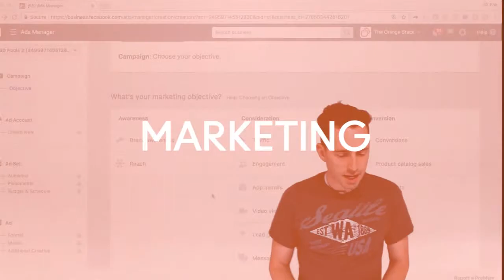Attention Is Worth More Than the Money | FBFriday 91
Attention Is Worth More Than the Money. Today’s show is about give your best ideas away for FREE.
Let me explain… so many of you are afraid someone will steal your marketing ideas and try to do what you are doing. You couldn’t be further from the truth. The attention is worth more than the money.

I'm so motivated by what you have to say, so be sure to send me a comment and let me know what I can help you with.
Erik Hammond is the founder and chief marketer at the Orange Stack, a social media marketing company that he founded a year ago. Having trained as a construction manager, he knew he wanted to work in real estate.

After college, he found me in the real estate industry either building homes, selling homes or flipping homes. But that just did not do it for him. He knew he wanted to work on the bleeding edge of technology.

Erik's desire to see real estate agents succeed coupled with his attraction to technology led him to social media marketing, an area he has a deep passion for. Today, at the Orange Stack, He leads a team of copywriters, designers, developers and ad strategists in generating leads for our real estate clients.

With billions of users, Erik believes social media is the next frontier when it comes to generating hundreds of leads that real estate agents can prospect.

Today, Erik splits his time between the Orange Stack and his family of three beautiful girls and my wife, all right here in sunny San Diego, California.